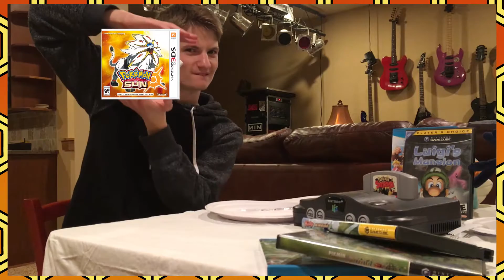Happy Brosgiving 2016!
Look out for one entire series in the next week! Happy Thanksgiving!

-WOLF: Jeremy

-Emily